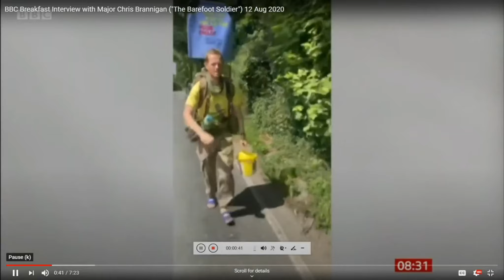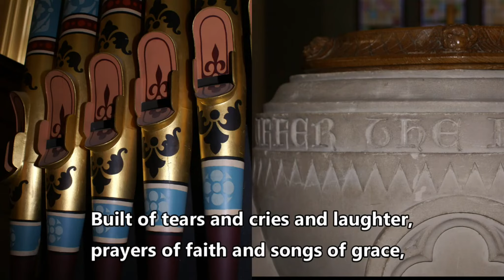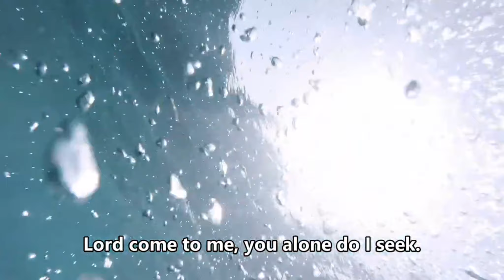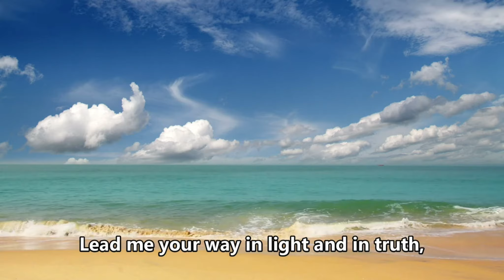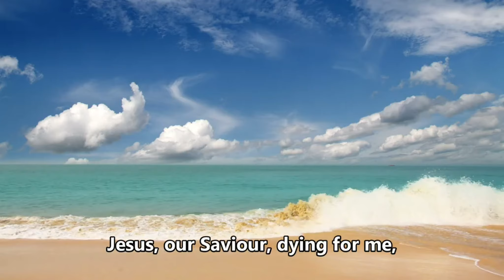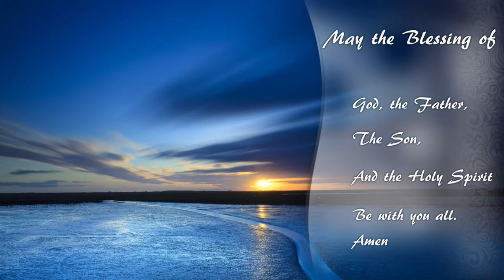Sunday Worship 16-8-20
Welcome to our worship shared this week with our friends at Kilmarnock South Parish Church and our subscribers all round the world. We are glad you can join us in praise. God bless and peace be with you.